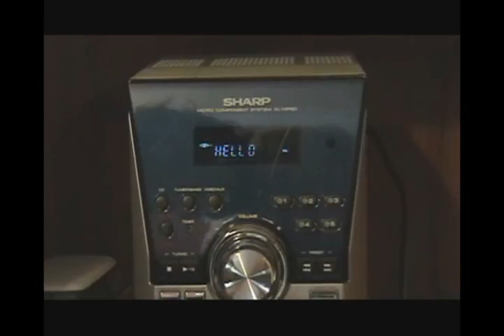Music to my Ears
Montage made for Mr.Miller's Gr12 Film class.